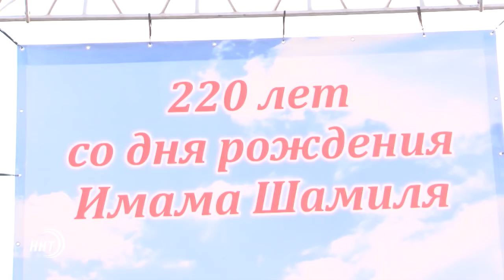Масштабные скачки в честь Имама Шамиля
В селении Аргвани Гумбетовского района состоялись конные скачки в честь Имама Шамиля. Ровно двести двадцать лет назад родился великий предводитель Дагестана и Чечни. Как прошел этот день расскажет Хамза Нурмагомедов.

Имам Шамиль считал эту крепость ключом к Ахульго. Здесь полегли тысячи воинов. Сотни аргванинских героев. Потомки помнят подвиги отважных горцев. Некогда уничтоженный аул сегодня вновь расцветает. На плато Гацакари проходят историко-культурные и спортивно-массовые мероприятия.

Праздничная программа началась с чтения сур священного Корана. По художественному сценарию имам Шамиль с муртазеками прибыл на маджлис на гарцующих лошадях и выступил с обращением к людям.

После красочного открытия всё внимание приковано к предстоящим скачкам. Всего три заезда. Участвуют около сорока голов из Дагестана и Чечни. Призовой фонд 220 тысяч рублей. Последние приготовления завершены. Гонка начинается.

Первый заезд на тысячу шестьсот метров. Лошади стартанули резво. Порода - английская чистокровная. В этом гонке хорошо стартанул и уверенную победу одержал жеребец из селения Игали Гумбетовского района. Второе место у Чеченской республики.

После десятиминутного перерыва в погоню ринулись еще шесть голов. Перед последним поворотом лошадь по кличе Адриано нагнала своего соперника. В упорной борьбе перед финишной прямой она вышла вперед и одержала победу. Игалинцы празднуют вторую победу.

Пока лошади и жокеи готовятся к третьему забегу, зрители соревнуются в спортивных играх. Стрельба из лука, прыжки в длину, ну и конечно же перетягивание каната.

Все готово к заезду. Зрители в предвкушении зрелищной борьбы. И вот, дан старт. Жокеи экономят силы. Дистанция велика. Три тысячи шестьсот метров. К последнему, третьему кругу лошади набирают обороты не жалея себя.

Чемпионом стал Джабраил Исаев. Жеребец по кличке ГастОн из села Гагатли Ботлихского района. Второе место заняли аргванинцы. Третье досталось Чеченской республике.

Всех победителей и призеров чиновники поздравили и наградили ценными призами.

Сотни болельщиков остались довольны увиденным. Они высоко оценили уровень организации спортивного фестиваля.

В этот солнечный день у детей и взрослых на лице играла широкая улыбка. Народный праздник удался на славу!